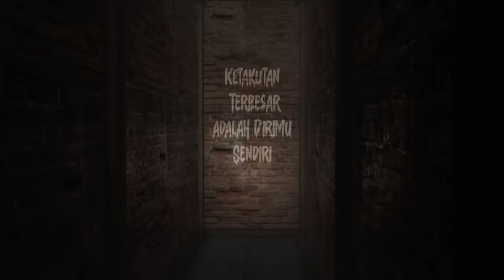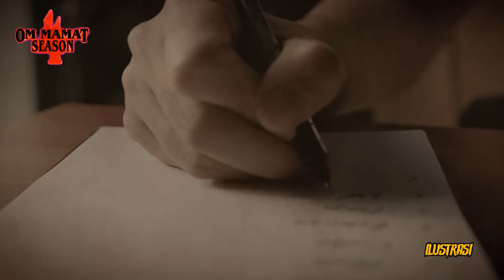BHANTE BUDDHA JELASKAN KISAH REINKARNASI TERKENAL DI DUNIA + HOROR DIDATANGI HANTU WANITA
Pancasila terdapat 5 sila, salah satunya yakni Ketuhanan Yang Maha Esa, yang mana kita harus menghormati keyakinan orang lain yang diakui dalam pancasila, salah satunya Buddhisme atau agama Buddha.

Bhante merupakan sosok pemuka agama dalam agama Buddha, dan dalam ajarannya terdapat sebuah keyakinan mengenai adanya Reinkarnasi. Dimana dikatakan seseorang dapat terlahir kembali setelah meninggal, namun dalam wujud yang berbeda.

Pada malam kali ini Bhante Dhira hadir di RJL 5 untuk menceritakan salah satu kasus reinkarnasi yang cukup dikenal dan diketahuinya, yakni mengenai kasus reinkarnasi Dalai Lama, seorang pemimpin spiritual Tibet.

Diceritakan jika Dalai Lama sebelum akhir hayatnya, sempat membuat catatan dalam buku hariannya.

Namun tidak ada seorang pun yang boleh tahu isi buku harian tersebut sebelum Dalai Lama tiada.

Bagaimanakah kisah lengkapnya?

Special thanks to: Bhante
Copyright, 2023